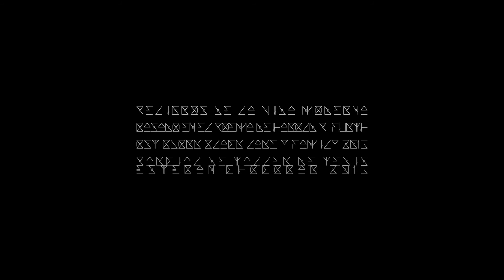Parcial1-Esteban Chocobar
Primer parcial para TDT.